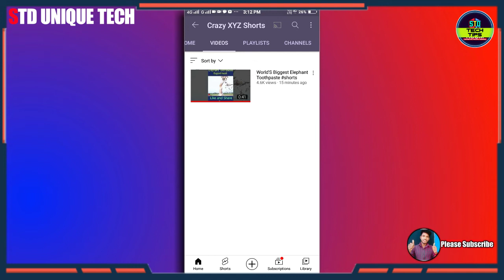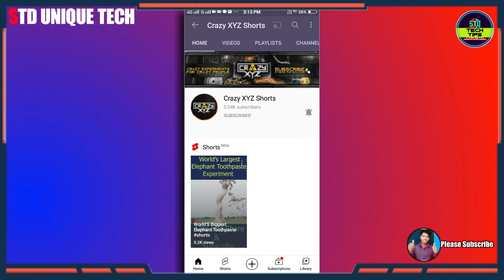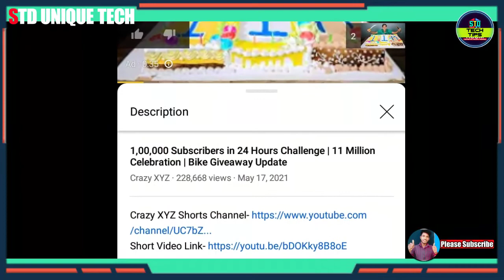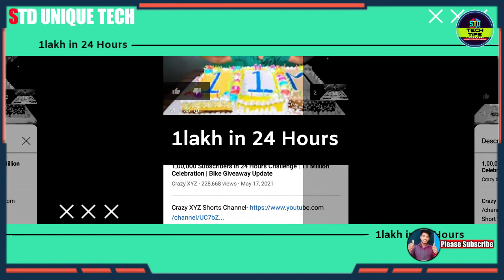Complet 5000 Subscribers in 15 Minutes|Reality How He Get his first 1000 Subscribe ft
Hey Guys I am Std Shribash The Host of this channel And Your Most Welcome in My Channel.
Today In This Video is About 👇
How ‎@Crazy XYZ  Complet 5000 Subscribers in 15 Minutes|Reality How He Get his first 1000 Subscriber

Best & Cheap Powerbank Unboxing And Full Review ₹544/- |32000mAh|Best Powerbank 2021|Powerbank 2021🔥